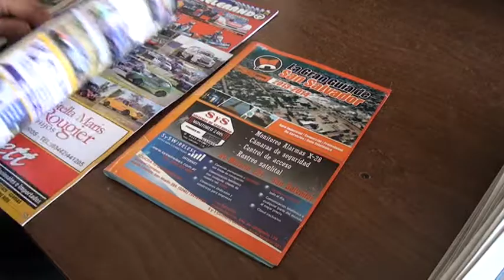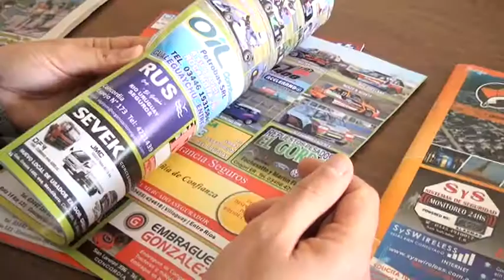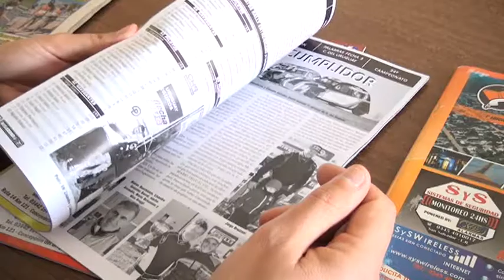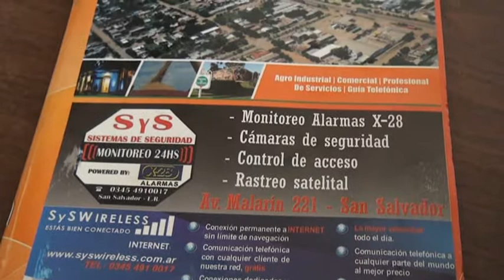Rodriguez Fernando Guia 2017